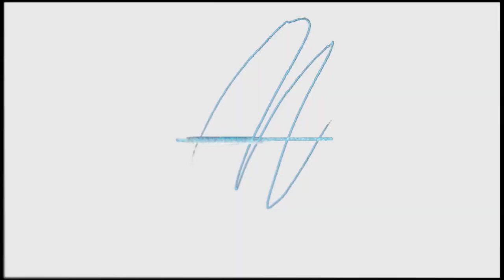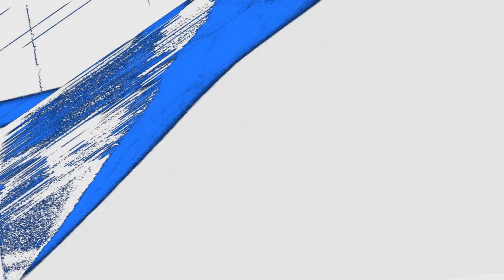BUENOS DIAS BERLIN